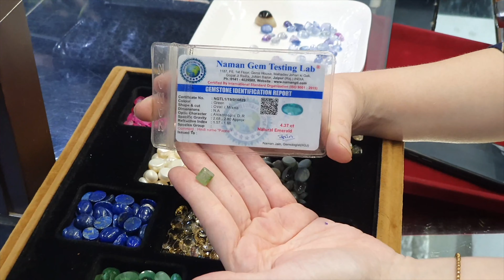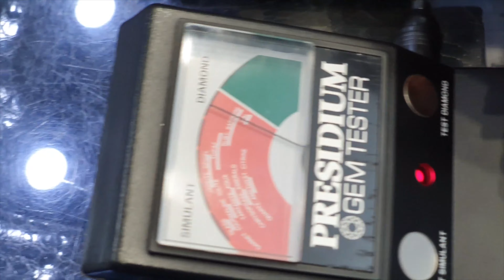Original Gemstones at Factory Price | Buy Blue Sapphire or Yellow Sapphire | Pukhraj stone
Buy Original Gemstones at Factory Price. Buy Blue Sapphire or Yellow Sapphire at factory price.Certified  pukhraj stone and  neelam stone at reasonable price.  Natural yellow sapphire from ceylon .
Diamond Factory
69/6A, Nagafgarh Road industrial Area,
Opposite Moments Mall,
Near Kirti Nagar Metro Station,
New Delhi 110015,
India

Phones(Mon-Sun: 11:30 AM - 7.30PM) : 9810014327
Whatsapp Chat : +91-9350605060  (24 Hours)
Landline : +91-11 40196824